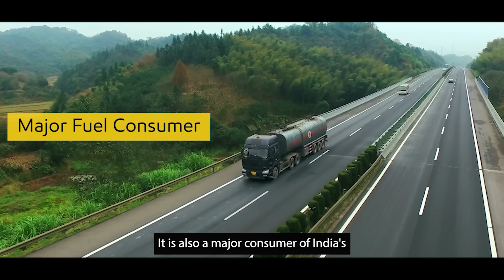Introduction to Engine Oils for Trucks | TrucksDekho.com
Lubrication is probably the most important aspect of any kind of mobility and when it comes to commercial vehicles carrying heavy loads and running for endless distances, it is even more significant. The oil you use in your vehicle’s engine plays a crucial role in your overall operation and in this video we take a look at just that - how the lubrication industry has evolved to what it is today.

Engine Oil Partner: Mobil Delvac™

Mobil Delvac MX™ ESP 15W-40 is an extra high performance next generation synthetic technology engine oil that helps extend engine life for old and new trucks. It runs for 120,000 Km* in a single service and its latest technology meets and exceeds API CK-4 performance levels!